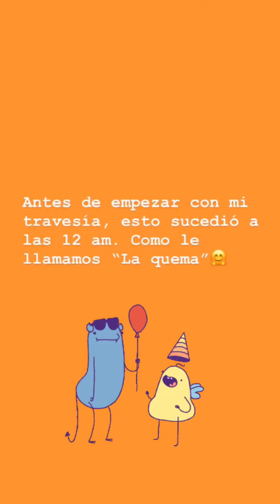MI CUMPLEAÑOS #19✨/NIRRA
Para quienes no saben, tengo cáncer (Leucemia) y el día de ayer fue mi cumpleaños 19🎉❤️, y nada mejor que pasarla feliz y en familia, espero les guste😊